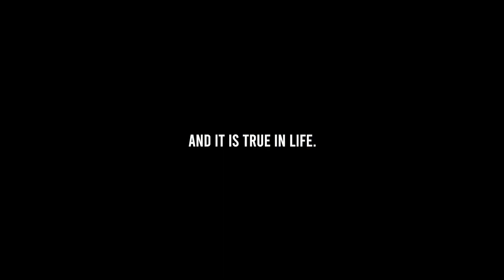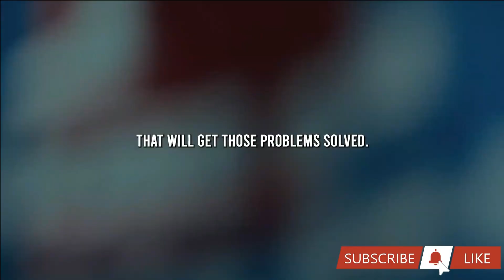Power of Small Habits | Transformation - Steve Harvey Motivation | Navology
This inspirational speech empowers you to embrace change and create lasting positive transformations. We'll uncover the magic of tiny habits that lead to consistent progress and remarkable results.

Small habits are the building blocks of excellence, and through them, you'll unlock your true potential. Discover the path to success through the power of consistency and commitment.

Transformation
Small habits for personal growth
Motivation for implementing habits
Transforming life through small habits
Building success with tiny actions
Motivation for daily habit building
Inspiring speech for habits
Small habits for self-improvement
The power of consistent actions
Habits and positive change
Building better habits for success
Motivation for excellence through habits
Motivation and self-discipline
Small habits and big dreams